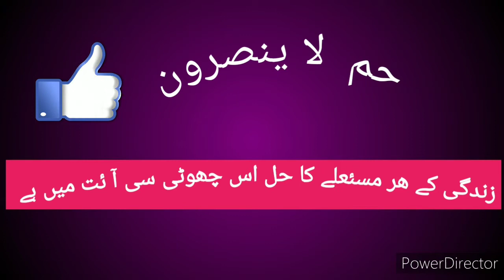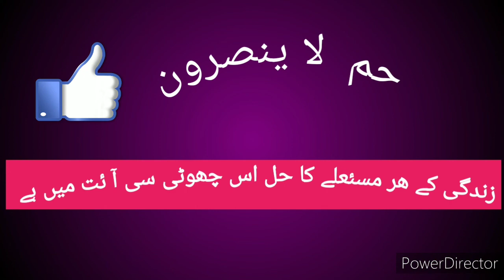Wazeefa for every Problem of Life | Mushkilat ke Hall ka Amal